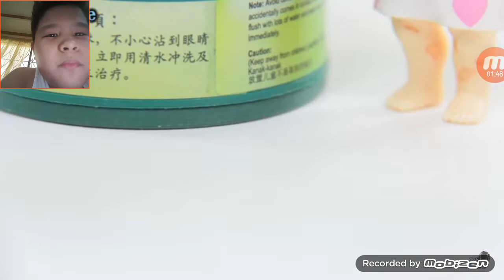Kenohwee's spider-army vs deadpool(part2)